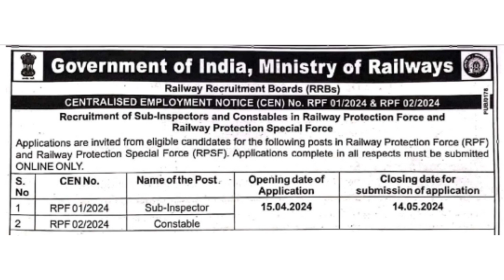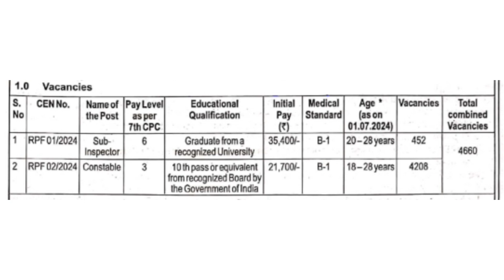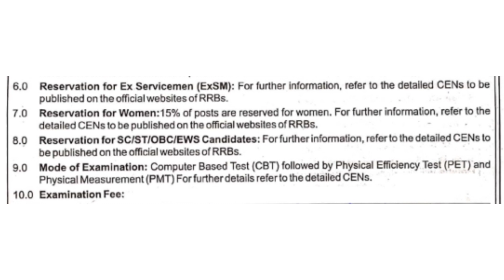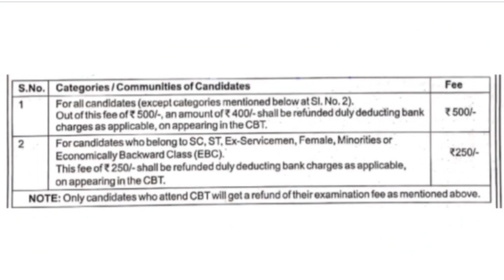🤩വന്നല്ലോ🔥RPF CONSTABLE SI NOTIFICATION🤩യോഗ്യത - SSLC | ഇത്തവണ AGE RELAXATION ഉണ്ട് മക്കളേ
RPF new vacancy 2024 malayalam